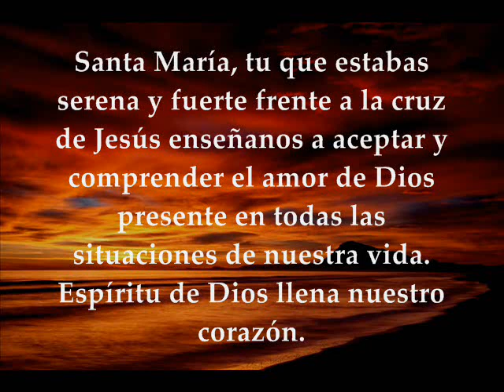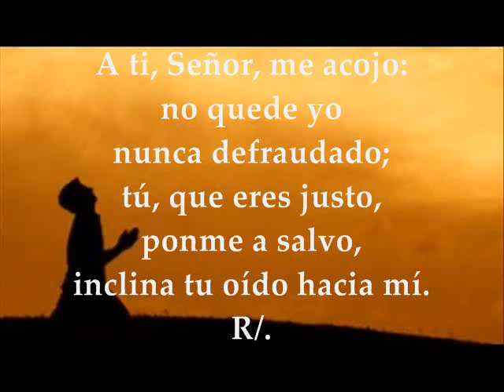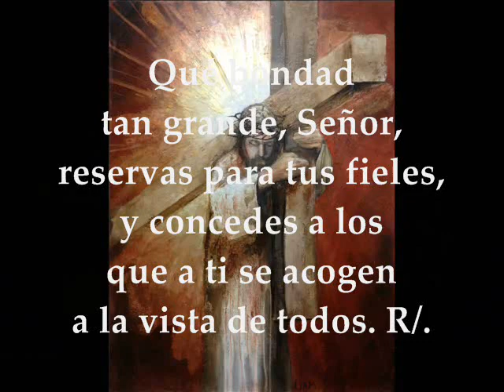Evangelio del día Lecturas | Memoria Ntra Sra de los Dolores Septiembre 15 de 2017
Evangelio del día, Lecturas Memoria a Nuestra Señora de los Dolores 15 de Septiembre de 2017 PRIMERA LECTURA: De la carta a los Hebreos 5, 7-9 SALMO: 30 Sálvame, Señor, por tu misericordia EVANGELIO: Del Santo Evangelio según San Juan 19,25-27